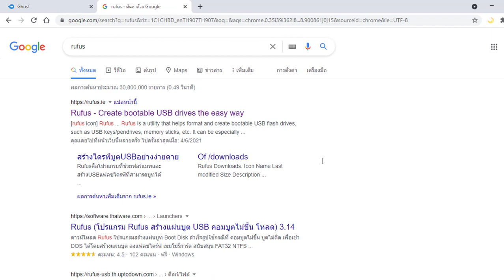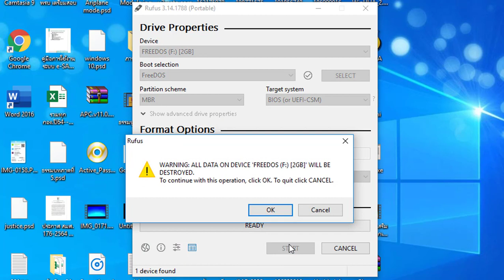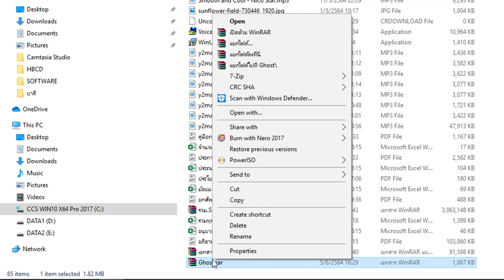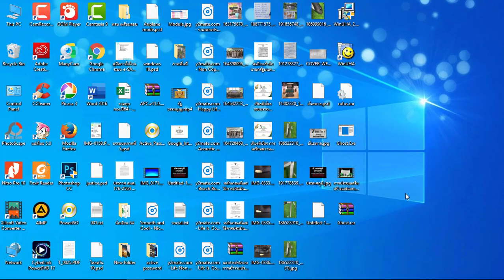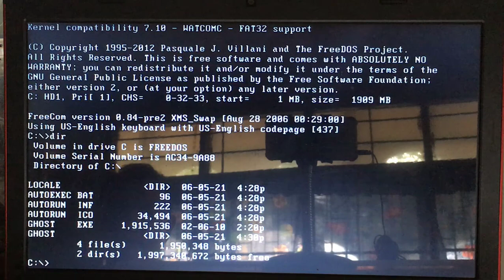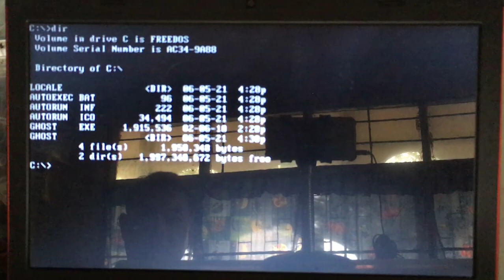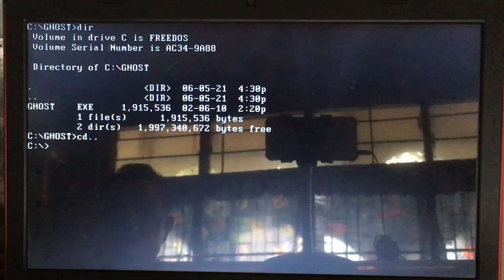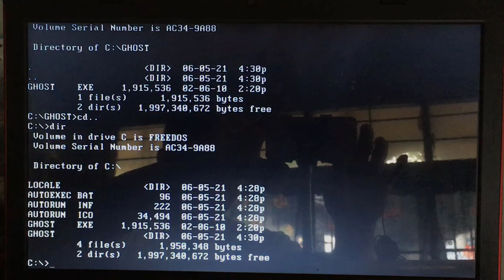สร้าง FreeDOS ในแฟลชไดร์ฟเพื่อใช้งานโปรแกรมภายใต้ดอส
แนะนำการสร้าง freedos เพื่อใช้เปิดโปรแกรมที่จำเป็นต้องใช้ในภายใต้โปรแกรม DOS

ติดตามช่อง และค้นหาคลิปดีๆ จากเราได้ที่